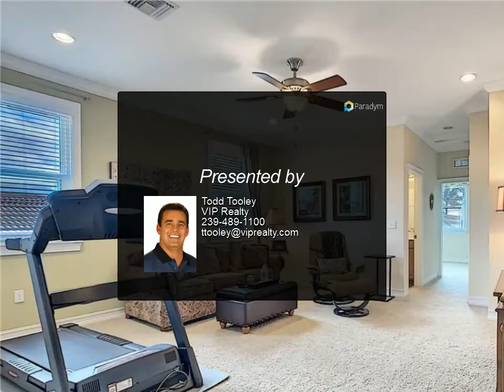VIP Realty - 8653 Banyan Bay BLVD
Please enjoy this property video created by VIP Realty

Welcome Home... To this immaculate 3 bedroom, 2.5 bath + den and loft single family former model home. New hurricane windows and lanai drop down screens. This spacious home offers a first-floor owners en-suite bath and custom window treatments throughout. Located in the highly desirable gated Banyan Bay community. This home has a large kitchen with island seating and stainless steel appliances. Outside you will find covered seating area and a beautiful pool with a lake view. On the second level you are welcomed by a spacious carpeted open loft and additional two large bedrooms. Oversized attached garage with plenty of storage. This is a must see!!

2 full bath, 1 half bath

Todd Tooley
VIP Realty